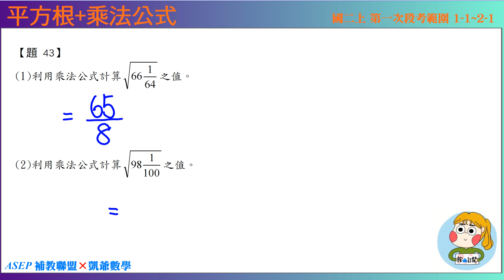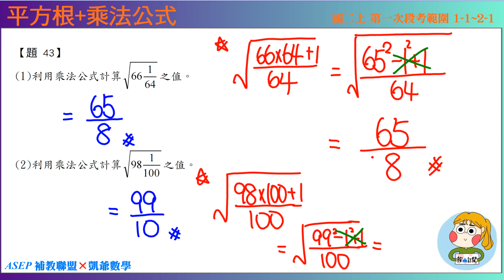國二上一段 段衝精選 題43 平方根乘法公式 ASEPx凱爺數學